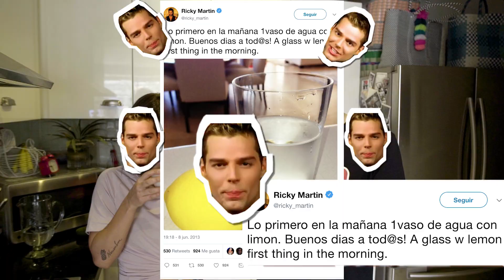RUN FOR FUN NikeReact con Richie O’Farrill y Romina Sacre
Colaboración Casa Comedy con Retro Casa Productora para Nike Epic React.

Ricardo no suele hacer mucho deporte, por lo que ha buscado a su amiga deportista Romina Sacre para que le enseñe a moverse y a comer sano
¿Aguantará Ricardo este estilo?
¿Aguantará Romina el ritmo de Ricardo?